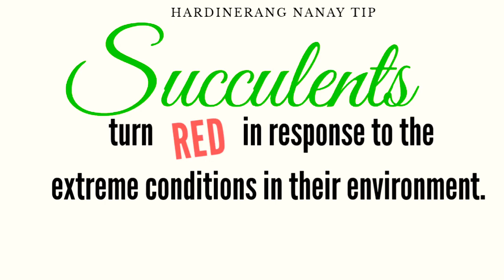The Identification of succulents' common names. Part 1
Identifying some Echeveria and Graptoveria species.
Echeveria and Graptoveria are among the many genus of succulents.